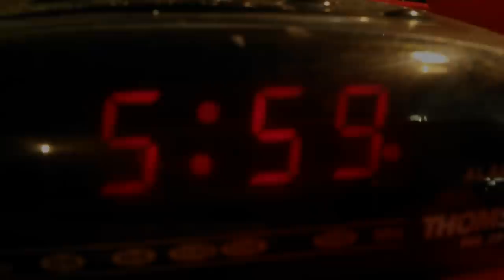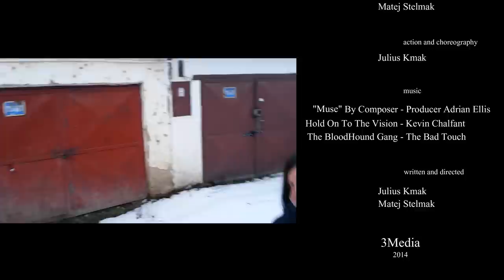Never Surrender w/ Outtakes - Action Comedy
Please enjoy special edition of our short comedy (shot entirely w/ a cell phone).